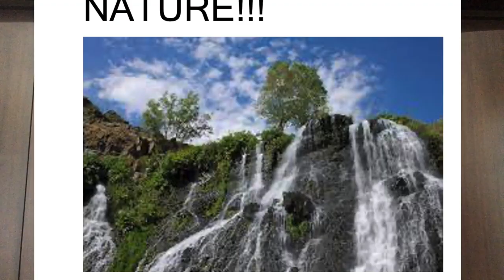Welcome to Natural World! | The 2022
It is a new year and we want to say, welcome to Natural World.

Comment us on any of our videos, any ideas/things we can improve/help you with. Also please include your email in the comment to receive an email.